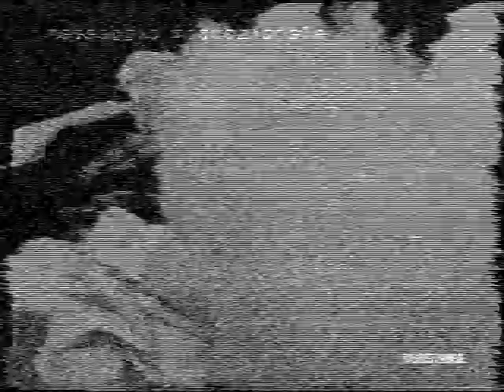Scene di Doppiaggio di "Beautiful " dal programma Real tv anni 2000 di Marco Liorni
Con i doppiatori in ordine: Melina Martelo, Ilaria Stagni, Laura Boccanera doppaino Beautiful insieme ad una voce sconosciuta ed  Ilaria Stagni e Fabrizio Pucci che recitano una parodia dialogo della soap